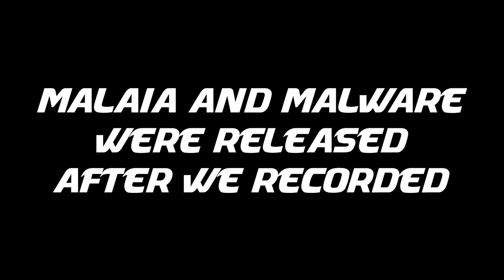FTM 39: Who was the best looking Hero?